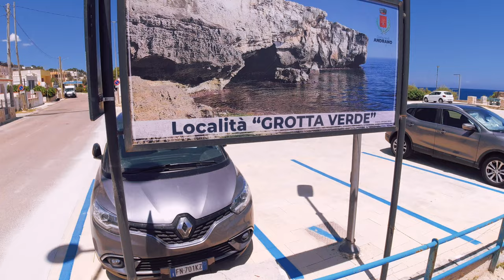GROTTA VERDE Andrano puglia 2024